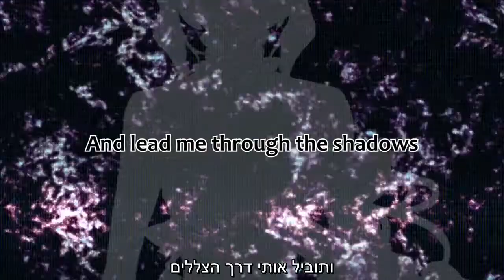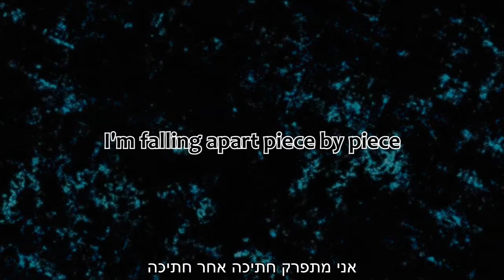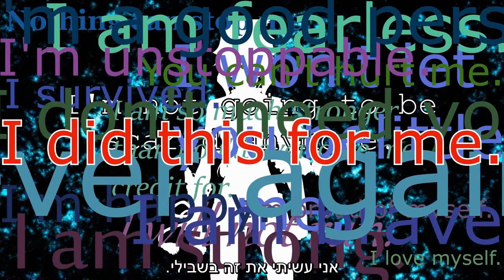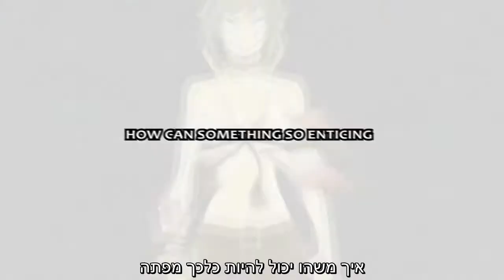גומי מגפויד - גבישים - כתוביות בעברית (Crystalline)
שלום^^
תירגמתי עוד שיר, אני ממש מאוהבת בו והוא מדהים והקול של גומי פה~~ מדהים!! *_*
מצטערת על התרגום הצולע שלי XD וכן עוד פעם בלשון זכר XD ותעצרו את הסרטון, בשביל שתוכלו להספיק לקרוא ת'כתוביות ( 2:12 )
בקיצור, אשמח לשמוע איך יצא ותהנו^^~

קרדיטס:
השיר של  CIRCRUSH בשביל גומי מגפויד אנגליש (Gumi Megpoid V3 English)
תירגום, עריכה וקידוד על ידי ( IA Vocaloid Channel )